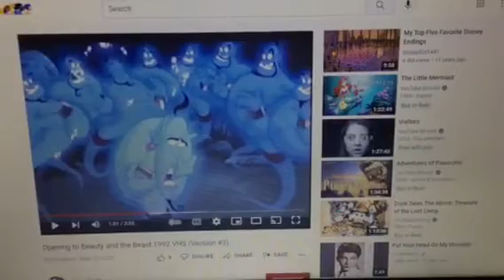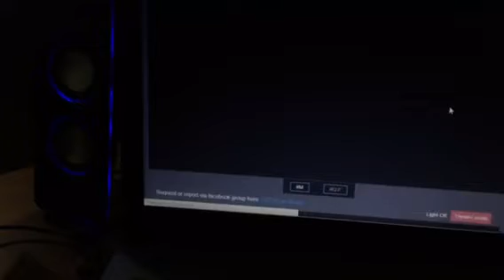Never on actraiser